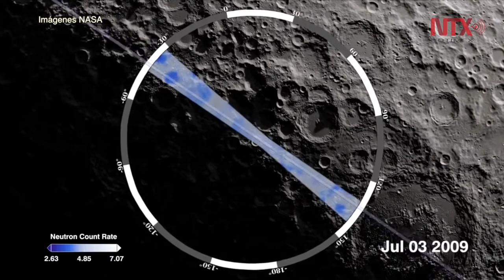NASA confirma existencia de hielo en polos de la Luna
Un grupo de científicos observó en los polos de la Luna evidencia de hielo de agua en la superficie, informó la Administración Nacional de la Aeronáutica y del Espacio.